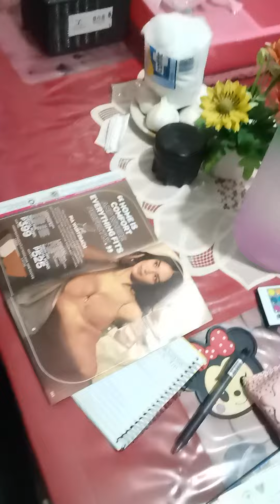Mama and I / kulitan moments😂